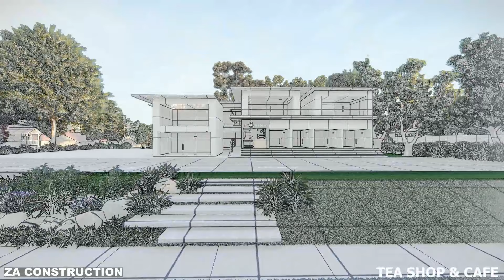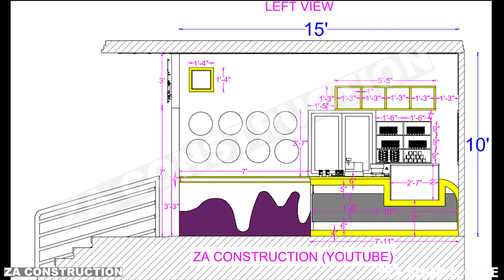8x15 Tea Shop | Coffee Shop Interior Design Idea | Low Budget Cafe design | Chai Shop Design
8x15 Tea Shop | Coffee Shop Interior Design Idea | Low Budget Cafe design | Chai Shop Design @shopinteriordesign

TOPIC COVERED
* How to design tea shop interior furniture
* How to design coffee shop interior furniture
* How to design low budget cafe
* How to design chai shop
AMAZON SHOP INTERIOR STORE
* Antique BULB
* PHOTO Frames
* HIGH CHAIR
* Spot Light
* Square Ceiling Light
ZA CONSTRUCTION
3D & Walkthrough by Abdussami Nadaf
Special thanks for Interior and audio- Enaaz Nadaf ,
My other shop interior design link